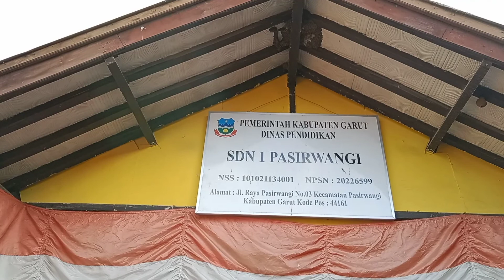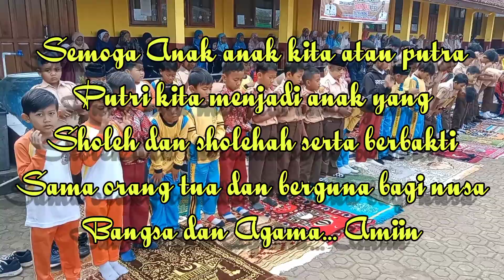Pemandangan bikin hati meleleh|| jum'at pagi SDN 1 Pasirwangi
pelaksanaan sholat dhuha yang di laksanakan oleh putra putri SDN 1 Pasirwangi sudah merupakan kebiasaan di lakukan setiap hari jumat pagi. yang di pimpin langsung oleh salah se orang guru PAI bpk nurdin.